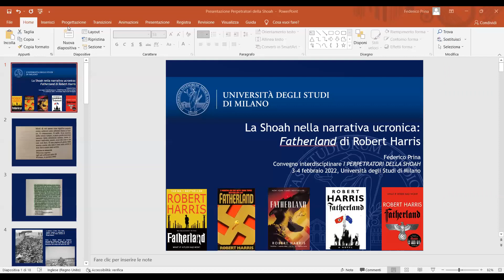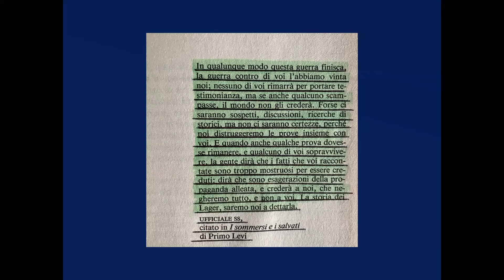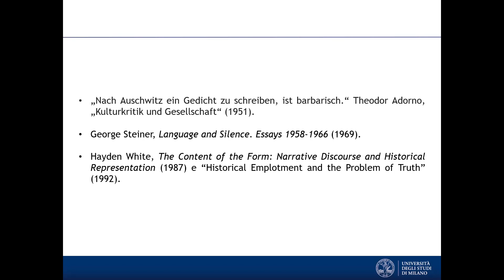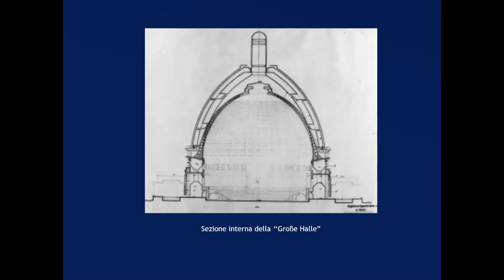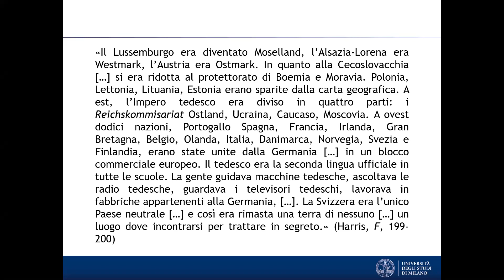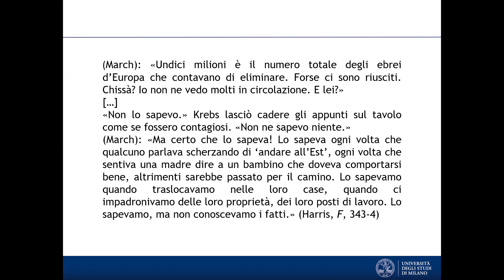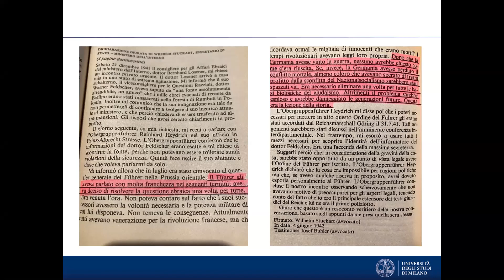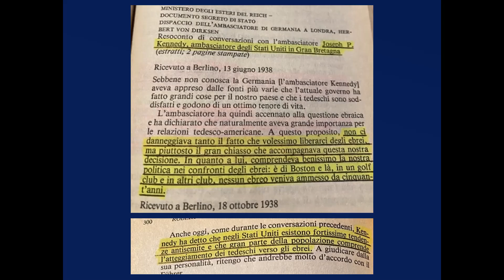Federico Prina - La Shoah in "Fatherland"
Federico Prina: La Shoah nella narrativa ucronica: "Fatherland" di Robert Harris